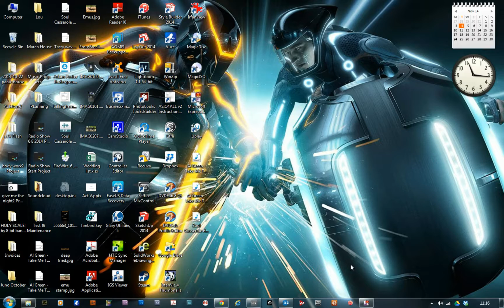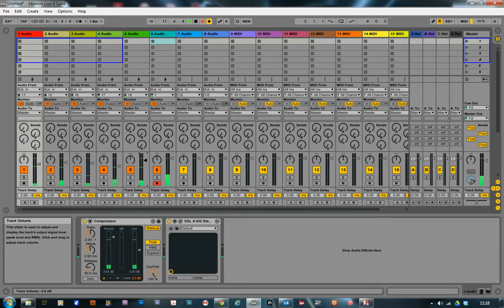How To Set Up Multiple Outs Roland TR 8 with PC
A quick tutorial to show how to use the USB multiple outputs on the Roland TR-8 as well as your normal sound cards outputs